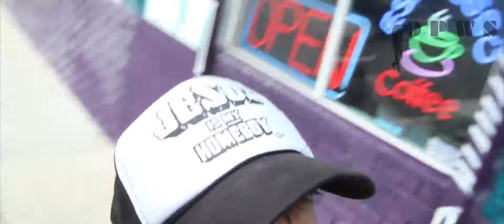The On Point With Summer Show - 2nd Avenue and FayBN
Out and About, ran into recording artists 2nd Avenue and FayBN, on their grind as usual. Check out the interview here.